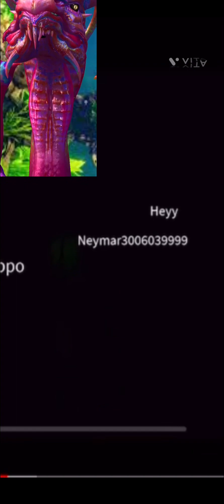Dragon reacts to: Roblox horror games with buddy!